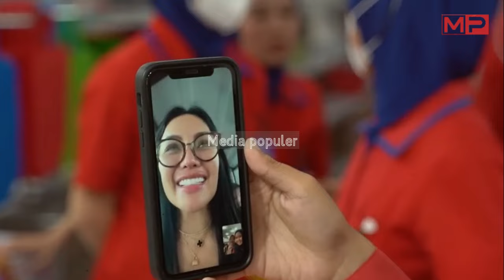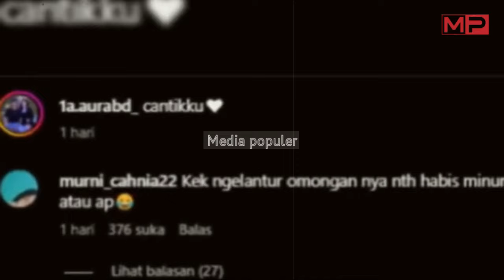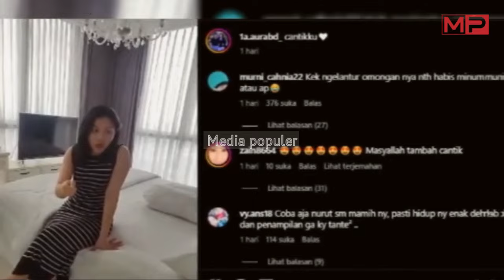Rela!! Demi Di Anggab Anak Lagi, Lolly Rela Putus Dengan Vadel Badjideh [VIRAL]